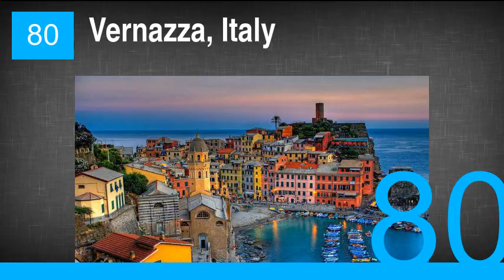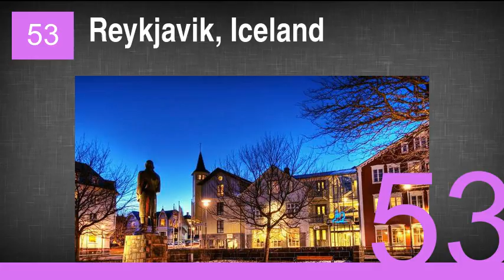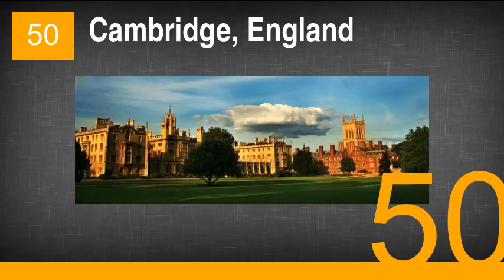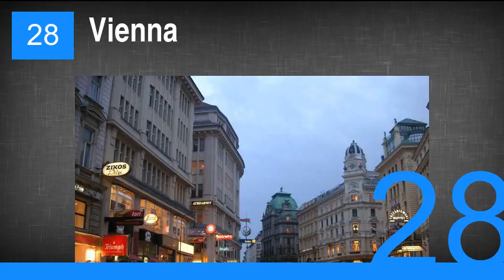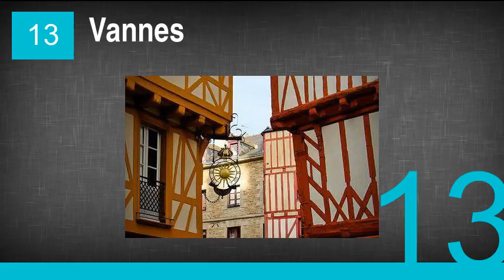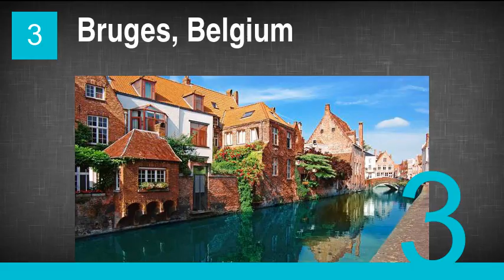The Most Beautiful Cities in the World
40. Vernazza, Italy
39. Albuquerque
38. Budapest, Hungary
37. Hanoi
36. Singapore, Singapore
35. Memphis
34. Manchester
33. Kathmandu
32. Beirut
31. Santa Fe
30. Philadelphia
29. Jaipur
28. Bristol
27. Leeds
26. Rio de Janeiro, Brazil
25. Santorini, Greece
24. Bath, Somerset
23. Moscow
22. Frankfurt, Germany
21. Lisbon, Portugal
20. Dubrovnik, Croatia
19. Berlin
18. Cape Town, South Africa
17. Toronto, Canada
16. Madrid
15. Chicago, Illinois
14. Dublin, Ireland
13. Reykjavik, Iceland
12. Washington, D.C.
11. Rome, Italy
10. Cambridge, England
9. Istanbul, Turkey
8. Boston, Massachusetts
7. Ho Chi Minh City
6. Barcelona, Spain
5. Monaco
4. Sydney, Australia
3. Munich
2. Atlanta, Georgia
1. Venice, Italy